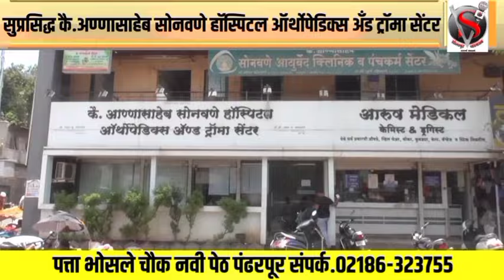आरोग्य मंत्री तानाजीराव सावंत खा.धनंजय महाडिक यांच्याकडून प्राध्यापक शिवाजीराव काळुंखे यांचे कौतुक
आरोग्य मंत्री तानाजीराव सावंत खासदार धनंजय महाडिक यांच्याकडून प्राध्यापक शिवाजीराव काळुंखे यांचे कौतुक
सुशीलकुमार शिंदेसुशीलकुमार शिंदे यांची खास मुलाखत#सुशीलकुमार#एकनाथ शिंदेप्रणिती शिंदेसोलापूर बातमीबातम्या मराठी बातम्याताज्या बातम्याबाळासाहेब थोरात#झी २४ तास बातम्यामराठी बातम्या live#मातोश्रीशांती मार्च#देवेंद्र फडणवीस#महाराष्ट्र संचारबंदीमहाराष्ट्र सत्तासंघर्ष सुनावणीशरद पवार#शिवसेनाकाँग्रेस-शिवसेनेची विचारसरणी वेगळीअजित पवार#एबीपी माझामोबाईल चोर#माझा कट्टाजयंत पाटील#रोहित पवार#महाराष्ट्र#शरद पवार भाषण#मोबाईल चोर अटक#प्रणिती शिंदेप्रणिती शिंदेंएकनाथ शिंदेसुशीलकुमार शिंदेसुशील कुमार शिंदे कन्याट्रेण्डिंग बातम्यामराठी बातम्याताज्या बातम्यादेवेंद्रफडणवीस देवेंद्र फडणवीस#मराठी बातम्या live#आश्रणशाळाचिंतन शिबिर#शिक्षणमंत्रीब्रेकिंग न्यूज#महाराष्ट्र संचारबंदीमतमोजणी शिवसेना काँग्रेस अजित पवार#रोहित पवार#महाराष्ट्र#मुख्यमंत्रीसुभाष देखमुख#महाराष्ट्रसरकार#महाराष्ट्र टाइम्स#वादग्रस्त वक्तव्य#महाराष्ट्र विधानसभा निवडणूकसंजय मामा शिंदेसंजय मामा शिंदे करमाळा आमदार#संजय मामा शिंदे आमदार#संजय मामा शिंदे पंढरपूर भाषण#संजय शिंदेसंजय मामा शिंदे विवाह सोहळासंजय मामा शिंदे यांनी शक्तीप्रदर्शन करीत भरला अर्ज#संजयमामा शिंदेमाढा भाजपा उमेदवार म्हणून संजय मामा शिंदे यांच नाव चर्चेत#राष्ट्रवादीचे संजय शिंदे v/s भाजपचे रणजित निंबाळकर#बबनदादा शिंदे,शिंदे गट#बबनराव शिंदेबबनराव शिंदे विधान#संजय कोकाटेमराठी बातम्याताज्या बातम्याझी २४ तास बातम्यामहाराष्ट्र बातम्याबबनदादा शिंदेविक्रमसिंह दादा शिंदेबबनराव शिंदेमराठी बातमीएकनाथ शिंदेरणजितसिंह शिंदेमराठी बातम्याताज्या बातम्यामराठी बातम्या live#मराठी ऑनलाईन बातम्यामराठी बातम्या ताज्या#16 आमदार अपात्र निकाल#बार्शी उपसा सिंचन योजनाआमदार बार्शी शिवसेना धनुष्यबाण राष्ट्रवादी राजेंद्र राऊत#तळेगाव-दाभाडेबार्शी न्यायालय#शाम दाभाडे एन्काऊंटर#महाराष्ट्र संचारबंदीपदवीधर मतदारसंघ निवडणूक#भाजप पुरस्कृत अपक्ष आमदारराजन पाटील#पाटील#हर्षवर्धन पाटील#अंकिता पाटील#मराठी बातम्यामराठी बातम्या ताज्याताज्या बातम्याबातम्या मराठी ऑनलाईन बातम्यामराठी बातम्या लाईव्ह#झी २४ तास बातम्याबातम्या सुपरफास्ट#ट्रेण्डिंग बातम्यामहाराष्ट्र पाऊस#महाराष्ट्र राजकारण#मराठा आंदोलन जालन्यात#भाजप#पाऊस#माजलगाव#यशवंत मानेमनोज जरांगेहजारांचा दर#मराठी न्यूज#हेमंत नगराळेबीबीसी मराठीराष्ट्रवादी बेपत्ता तरुणीझी 24 तास मराठीपोलिसांनी लाठीचार्ज#राष्ट्रवादी काँग्रेसतानाजी सावंत#तानाजी सावंत व्हायरल व्हिडिओ#measles disease तानाजी सावंत#नाराजीताज्या बातम्याझी २४ तास बातम्याकर्नाटक सीमावाद#मुख्यमंत्री एकनाथ शिंदेपोलीस झी २४ तास#राजकारण#शिवसेनामहाराष्ट्र सत्तासंघर्ष सुनावणीमातोश्री एकनाथ शिंदेमुख्यमंत्री शिवसेना आमदार#आरोग्यमंत्रीदेवेंद्र फडणवीस#शिप्रताप दिन 2022#मुख्यमंत्री शिंदेमहाराष्ट्र राजकारण#मुख्यमंत्री उद्धव ठाकरेhelipad main helipad#maratha protesters#protesters,tanaji sawantसुभाष देशमुख#सहकारमंत्री सुभाष देशमुख#सोलापूर: सुभाष देशमुख यांचा बंगला अनधिकृत#सोलापूर : सहकारमंत्री सुभाष देशमुख यांचा बंगला बेकायदेशीरच?सोलापूर: सुभाष देशमुख यांचा बंगला बेकायदेशीर- काय आहे अहवाल?सोलापूर : सोमवारपासून शेतकऱ्यांच्या खात्यात रक्कम जमा होणार : सुभाष देशमुख#तक्रारकर्ते महेश चव्हाण यांच्याशी बातचीत#महाराष्ट्र बातम्यामराठी बातम्याताज्या बातम्याट्रेण्डिंग बातम्यामराठी बातम्या लाईव्ह#मुलाविरोधात प्रोसेस इश्यूचा आदेश#भाजप प्रवेश#मुख्यमंत्रीधीरज देशमुख#विजयकुमार देशमुख#पालकमंत्री विजय देशमुख यांची प्रतिक्रियादेशमुख बंधुविलासराव देशमुख#आशिष देशमुख#अनिल देशमुख#अनिल देशमुख जामीन#नितीन देशमुख#विजय#धीरज देशमुख यांच्याकडून जय कर्नाटकचा नाराविजय वड्डेटीवार#मराठी बातम्याताज्या बातम्या,मराठी बातम्या live#ट्रेण्डिंग बातम्यामराठी ऑनलाईन बातम्यामराठी बातम्या ताज्यालातूर मृतदेह बेळगावात खबर मराठीबेपत्ता तरुणीकोरोना विषाणूविधानसभा 2019#जय बेळगाव जय कर्नाटक#16 आमदार अपात्र निकालसमाधान आवताडेसमाधान अवताडेहवामानाची बातमीसामाधान आवताडेसमाधान दादा आवताडेहवामानाची बातमी आणि अंदाज#समाधान आवताडे मंगळवेढाआनंदाची बातमी | पंढरपूर मध्ये midc होणार | आ. समाधान अवताडे | snn marathi#ताज्या बातम्याझी २४ तास बातम्यामराठी बातम्या ताज्यामराठी बातम्यामराठीबातम्या7/12च्या बातम्यामराठी बातम्या live#ट्रेण्डिंग बातम्यामहत्वाच्या बातम्यामराठी ऑनलाईन बातम्याहवामान अंदाज आणि बातम्यालातूर अपघात झी २४ तास#लेटेस्ट अपडेट्सप्रशांत परिचारक#आ.प्रशांत परिचारक#आमदार प्रशांत परिचारक#सोलापूर बातमीसुधाकरपंत परिचारक,प्रशांत परिचारिक#आ.प्रशांत परिचारक यांनी विविध प्रश्नांवर सरकारला धरले धारेवर#मुंबई : प्रशांत परिचारक निलंबन रद्द केल्याप्रकरणी विरोधक आक्रमक#मराठी बातम्या,ताज्या बातम्यामराठी बातम्या live,मराठी ऑनलाईन बातम्यामराठी बातम्या ताज्याबाजार समिती,महाराष्ट्र संचारबंदीपांडुरंग साखर कारखानाआमदार कृषी उत्पन्न बाजार समितीदीपक साळुंखे,दीपक आबा साळुंखेदीपक आबा साळुंखेदीपक साळुंखे पाटील#आमदार दीपक साळुंखेदीपक सांळुखे,दीपक साळुंखे-पाटील#विधानपरिषदेचे माजी आमदार दीपक साळुंखे-पाटील !दिपक साळुंखे-पाटील,मराठी बातम्याताज्या बातम्याझी २४ तास बातम्याट्रेण्डिंग बातम्यामराठी ऑनलाईन बातम्यामराठी बातम्या ताज्यालोकसभा सांगोला एबीपी माझाराष्ट्रवादी शाहजी पाटील#नरेंद्र मोदीबेपत्ता Shubh#राष्ट्रवादी,नेहा ताई भोसलेबारसू रिफायनरीशहाजीबापू पाटीलशहाजी बापू पाटील#शहाजी बापू पाटील भाषण#शहाजीबापू पाटील#शहाजी बापू पाटील व्हायरल ऑडिओ#हाजीबापू पाटील#शहाजीबापू